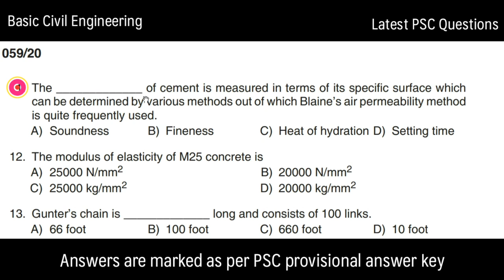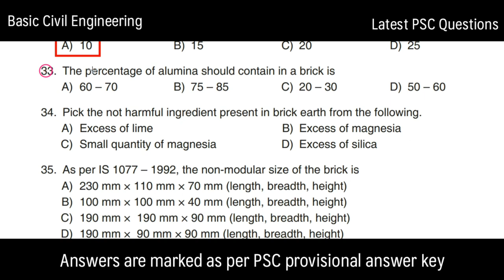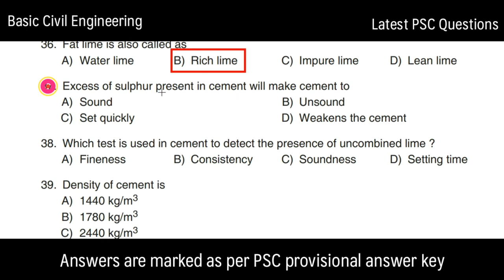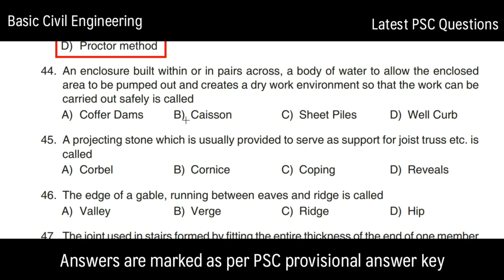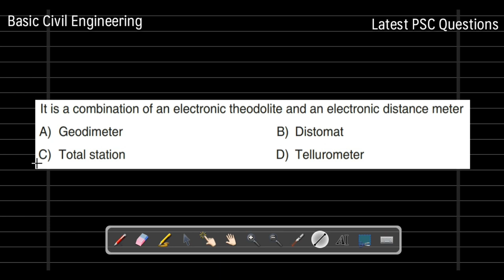Basic Civil Engineering | Lr. in Govt. Poly | Previous PSC Questions | Part 2 | Jith's Learn Online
Today we will see Basic civil engineering latest psc questions from various recent psc exams. The same pattern of questions can be expected for Lecturer in polytechnic (CSE/Mech) exams.

You can go through other classes which will help you for Lecturer Exam.

All images used in this video is from pixabay